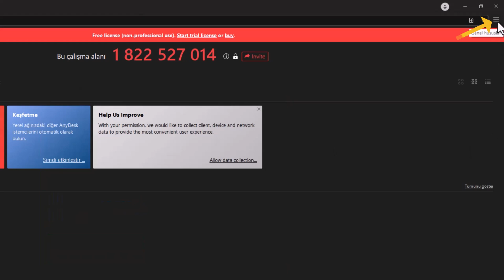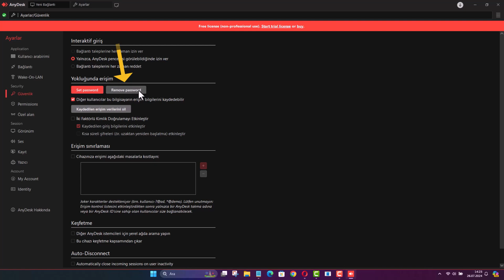ANYDESK BAĞLANTI TALEPLERİNE OTOMATİK ONAYSIZ BAĞLANMA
Anydesk uzak bağlantı onaysız otomatik bağlanma nasıl yapılır?  Anydesk onaysız bağlantı nedir? Anydesk, uzaktan masaüstü bağlantısı kurmanızı sağlayan bir yazılımdır. Hızlı ve güvenli erişim sunar. Anydesk bağlantı taleplerine otomatik onaysız nasıl bağlanabilirim? Bu özellik, ayarlardan erişim hakları düzenlenerek etkinleştirilebilir. Güvenli bir ortamda kullanılmalıdır. Otomatik onay özelliği güvenli mi? Otomatik onay özelliği, yalnızca güvenilen cihazlar ve kişilerle kullanıldığında güvenlidir. Dikkatli olunması gerekir. Bu özelliği hangi durumlarda kullanmalıyım? Sürekli erişim gerektiren ve güvenilir ortamlarda, örneğin kendi cihazlarınız arasında, kullanabilirsiniz. Otomatik onayı nasıl devre dışı bırakabilirim? Anydesk ayarlarından erişim haklarına giderek otomatik onayı kapatabilirsiniz. Anydesk bağlantısı sırasında başka hangi güvenlik önlemlerini alabilirim? Güçlü bir parola kullanabilir, bağlantı geçmişini kontrol edebilir ve güvenli bir ağ üzerinden erişim sağlayabilirsiniz.

☑️ Önerilen Videolar;

Uzaktan çalışma ve teknik destek ihtiyaçlarının arttığı günümüzde, hızlı ve güvenli erişim sağlayan araçlar daha da önem kazanıyor. Anydesk, kullanıcı dostu arayüzü ve güçlü özellikleriyle bu alanda öne çıkan bir yazılım. Peki, Anydesk ile bağlantı taleplerine otomatik onaysız bağlanmanın avantajları nelerdir? Bu video çalışmasında, Anydesk'in sunduğu otomatik onay özelliğinin nasıl etkinleştirileceğini ve güvenli bir şekilde nasıl kullanılabileceğini ele alacağız. Otomatik onay özelliği, belirli durumlarda kullanıcıların işlerini hızlandırabilir, ancak dikkat edilmesi gereken bazı güvenlik önlemleri de bulunmaktadır. İster kişisel projeleriniz için ister iş yerinizdeki cihazlar arasında kullanıyor olun, bu rehber sayesinde Anydesk'in sunduğu bu kolaylıktan en iyi şekilde yararlanabileceksiniz.

👉 Konu Anlatımı:

Evden İş Yerindeki Bilgisayarınıza Onaysız Bağlanın: Enidesk ile Kolay Erişim! Günümüzde, uzaktan çalışma veya acil durumlar nedeniyle iş yerimizdeki bilgisayara evden bağlanmamız gerekebiliyor. Ancak, karşı tarafta onay verecek kimse yoksa bu durum bir engel oluşturabilir. İşte tam burada AnyDesk devreye giriyor! Bu rehberde, onay istemeden bilgisayarınıza nasıl erişim sağlayabileceğinizi anlatacağım.

AnyDesk ile Hızlı ve Güvenli Erişim

1. AnyDesk Uygulamasını Açın: İş yerinizdeki bilgisayarda AnyDesk uygulamasını açarak işe başlayın. Sağ üst köşede, alt alta üç çizgi simgesine tıklayın. Bu simgeye tıkladığınızda, çeşitli ayar seçenekleri karşınıza çıkacaktır.

2. Çalışma Alanı Parolasını Değiştirin: Açılan menüden, “Çalışma Alanı Parolasını Değiştir” seçeneğine tıklayın. Bu adım, onaysız erişim için güçlü bir parola belirlemenizi sağlayacak.

3. Güçlü Bir Parola Oluşturun: Uzak bağlantılarınız için karmaşık ve güvenli bir parola oluşturun. Bu, verilerinizin güvenliği için oldukça önemlidir.

4. Profil Ayarlarını Yapın: Profil bölümünde, erişim türünü “Full Access” olarak seçin. Böylece, tam erişim sağlayarak bilgisayarınızı uzaktan yönetebilirsiniz.

5. Onaysız Bağlantıyı Aktif Edin: Ayarlamaları tamamladıktan sonra, “Uygula” butonuna tıklayarak işlemi sonlandırın. Artık, Enidesk ile bilgisayarınıza tekrar bağlandığınızda sadece şifre girerek erişim sağlayabilirsiniz.

6. Seçenekleri Kişiselleştirin: Dilerseniz, bu ayarı isteğe bağlı olarak değiştirebilir ve şifresiz erişimi aktif hale getirebilirsiniz. Bu, belirli cihazlardan hızlı erişim sağlamak için pratik bir yoldur.

### Güvenliğinizi Koruyun

Onaysız bağlantı özelliğini kaldırmak isterseniz, “Çalışma Alanı Parolasını Değiştir” seçeneğine tekrar gidin ve iptal seçeneğine tıklayın. Güvenlik bölümündeki “Remove Password” seçeneği, Enidesk uygulamanızı varsayılan onaylı bağlantı moduna döndürecektir.

Sonuç: AnyDesk, uzaktan bağlantı ihtiyaçlarınıza güvenli ve hızlı çözümler sunar. İş yerinizdeki bilgisayara evden erişim sağlamak hiç bu kadar kolay olmamıştı!

☑️ anydesk Video İçeriği;

00:00 Giriş
00:11 AnyDesk onaysız  bağlanma
00:28 Çalışma Alanı Parolasını Değiştirin
00:42 Güçlü Bir Parola Oluşturun
00:58 Onaysız Bağlantıyı Aktif Edin
01:16 Onaysız bağlantıyı kaldırma